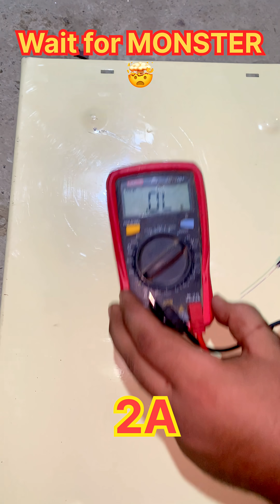150A Monster Diode 😱 | All Types Of Diodes w r t Amphere.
150A Monster Diode 😱 | All Types Of Diodes w r t Amphere.